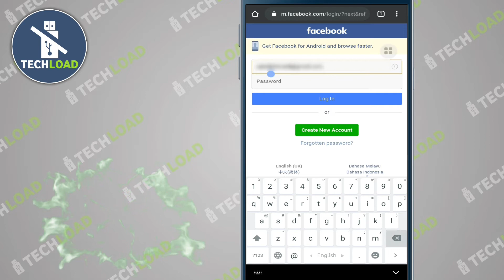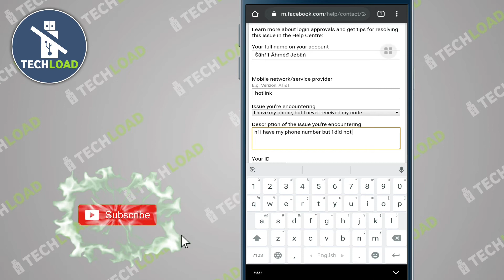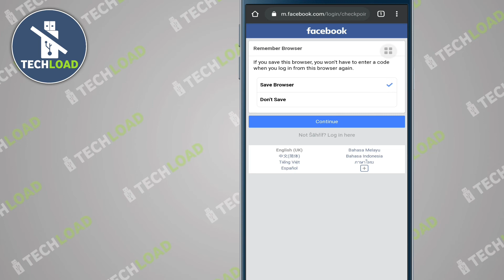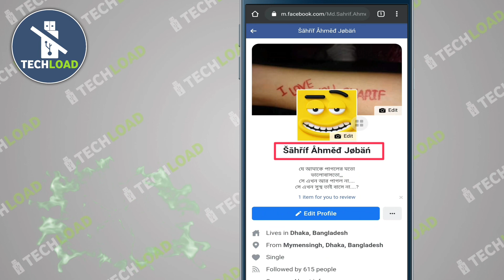Facebook 2 Step Two-factor authentication Problem Solve 2020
facebook code generator
facebook verification code
facebook unlock code
facebook login code
facebook id verification
facebook login approvals lost phone
recover my facebook account
fb account login
facebook account login
how to recover my facebook account
security code generator